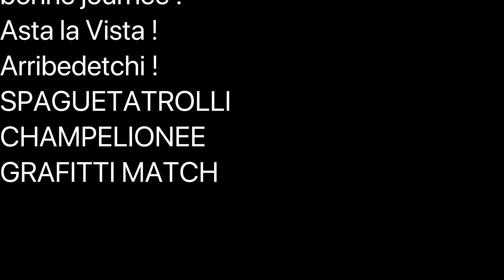Carver Skateboard - Land Surfing Egypt - Explaining and showing spots - تعليم سكيت بورد في مصر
تعليم سكتبورد في مصر
Only In Egypt !! Not missing the Ocean Nor the Sea,
bye bye Sand, Water, Wind, Salt, Snow, Forest ...
Hello Open Lonesome Roads... :) Need a Guide for that ! :) Yep lots of signs not to miss...
Rocks , Soils , Sand , Paper , Plastic , Palm Trees , Spiders , ants , Scorpions, Flowers, Bees, and Lots of Different bush plants.

This kind of format Gives plenty of basic learning elements in all directions.
I made sure to tell you all about it only if you are willing to take a course and train with understanding. You don't have to be a Pro-Skater to skate. But you can learn a great deal by focusing on yourself.

Surfing with a Selfy stick + a real Dong Stick
[This has never been done before]
[But it certainly is making a lot of sense to me at least]
[I would like to transfer this knowledge to you]
I used to skate since I was 15 & now I am 40.
I have decided to take this life path and transform it into a training facility.
There are many things to be reviewed with the students.
So I have prepared all the basics:
Compiled all the useful information in a powerpoint presentation file.
Log books for students will be offered (so as to know where to start - as time and occupations of students is not always stable) You will be given Full Gear protection + Instructions + a guide to keep along with your log book.
Same Goes For Snowboarding!!. Nowadays There's something called Freebord!... Yes BOrd With One O! SO Check it out on my Channel. Finding Gaps along the way.
Finding downhill routes. Longest, safest , weirdest , scariest,  etc...
It's not exactly where ever I may roam. :)))
The Stick has certainly helped me and will help you grow, on how much you can really tackle with great performance greater ground and more distances by learning how to be comfortable while doing all this sorts of stance & combos at each different moment.
It's called many things: Dong Stick, Tai Chi Stick, Katana Sword, Ikido Stick, Walking Stick, land Paddle, Mobility stick, balancing stick.
It has a Zein Buzz To it only crazy people who like extreme Sports might find in your way. You will learn values like having to wave as a good morning to any passing driver or not.
Spreading positivity to people and to your surroundings. Calculate things well ahead.

But 1st thing is to know it on land. Which means - Another kind of Selfy Stick. :) A Walking stick ...
It Not exactly a paddle ... Yet sometimes it's just that. So it's a little bit different than a Kahuna stick on one of those very big & long skateBoards. They are both great experiences.

To be able to trick your body into a good workout as cross over for stand up paddle surf
In this Case I am the inventor of this strange Multi purpose Stick.
It Acts Like a pendulum or a swing But also as a reminder and a cursor or an arrow or a beacon light. I might even add Led lights to it. That’s why dragon Staff lesson is incorporated in the Course.

The stick has some Tai Chi and Qi gong Essentials you must know before taking it on. It really feels like the world really need an Egyptian to show them how to walk with a stick with a skateboard. All those good old Ancient Asian Martial arts are incorporated and gives you greater appreciation of your surroundings even in forms of energies.

If you have a Carver board you basically have your own surfing backyard.
I give lessons Yes - In Sheikh Zayed (Primarily)- But the Maximum students per class is only 2 at a time. (Just so you would know in advance) This is like a private training Scenario.
Under full supervision and protection

This course would be Good for:
1 - People who have never have ridden a Board Before.
2 - People Who think of taking - Kite Surfing or
even Windsurfing in the future but don't live next to the seas and on a lower budget.
3 - People who love Surfing in General.
4 - People Who might be interested in snowboarding or even sandboarding! (just let me know in advance/I'll be asking/ there are forms to fill for participation/enrollment)
5 - I have also a power kite which I will be trying to use soon
6 - People how might be interested in balance, Dowsing, walking/hiking, Tracking, mapping.
I Will be explaining the fundamentals of balance and board riding, even taking it down to the core roots of Qi in general. If this is what you are looking for, you have come to the right place.  Videos to study, Books to keep, and Magic Force be with you. Getting to know with protection gear and a helping trainer hand. This is both a discovery and a search. It is only an intro course. So it is a bit like Diving - little by little you begin to earn.
Initiation (Level assessment and papers ready for Signing in)
There are 2 main Enrollments:Freebord Or Standard Boards.

- 1 day - 2 to 3 to sometimes 4 hours - 5 days full course -
Exercising/Training everything to have the ultimate combo package.
Normal day is: 1 hour on the ground Training  2 on the board Surfing.